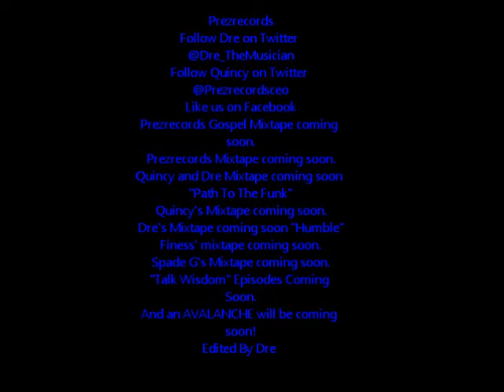Prezrecords Blog 2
Dre and Quincy